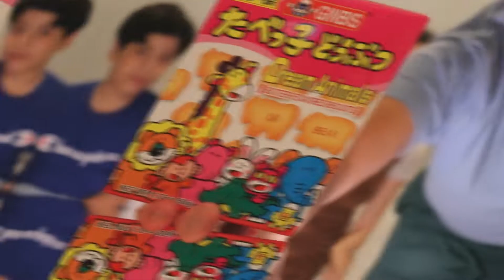🇯🇵Probando dulces japoneses🇯🇵|Julianna Anguiano.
🎊Hola! En este nuevo video estaremos probando dulces japoneses y dejando nuestra calificación, espero te diviertas junto con nosotros!🎊😁

Si te gustó deja un like, ayúdame compartiendo para que más gente se entere!🙊✨